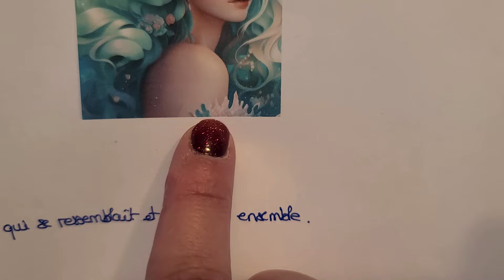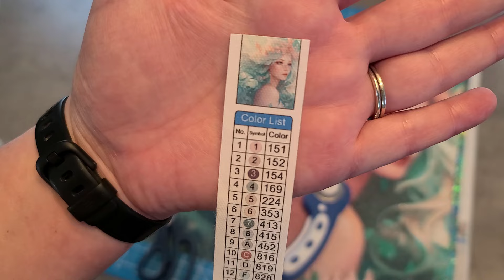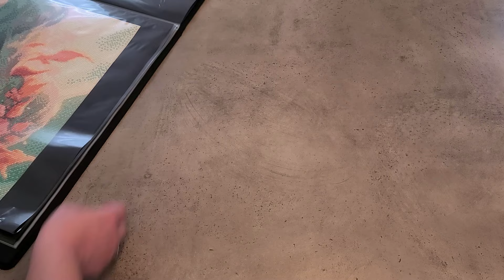Revue du diamond painting de DP Clubs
Malheureusement, il semblerait que DP Clubs ne propose plus l'option de faire des dp personnalisé. En cas de questions, je vous conseille de les contacter.

Lien du matériel que j'utilise pour le diamond painting
- Planche à découpe
- Scotch double face
- Xyron:
- Liens portfolios:
- Lien decal

Façons de soutenir ma chaîne:
1. Commenter sous mes vidéos :-)